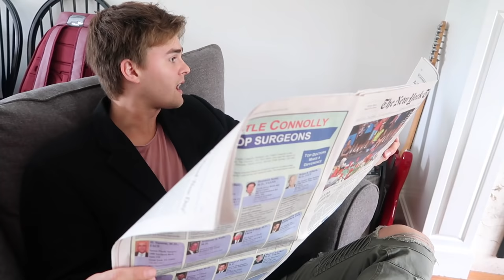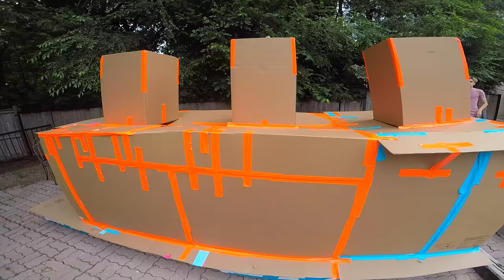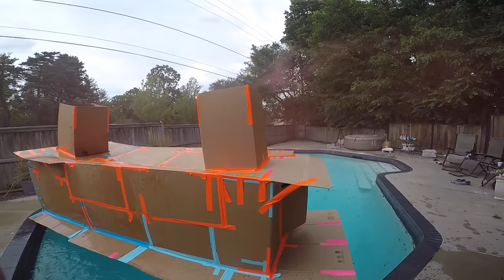BOX FORT TITANIC!! 📦🚢 FLOATING BOX FORT CHALLENGE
Today we build the worlds biggest floating Box Fort Titanic! In this video we build the The Titanic box fort and survive in it in the pool! This funny box fort challenge vlog was hard! We had to build the worlds biggest box fort titanic and survive 24 hours in it. luckily we had toys, nerf guns & more to survive! once we set sail with the titanic boat fort we had fun playing in it until we hit an iceberg and recreated the titanic movie! the box fort started sinking and we had to work together to survive this challenge! make sure to subscribe for more funny family friendly videos on my channel 😁✌🏻

119-660 Eglinton AVE.EAST SUITE 201
TORONTO, ON. M4G 2K2
Canada